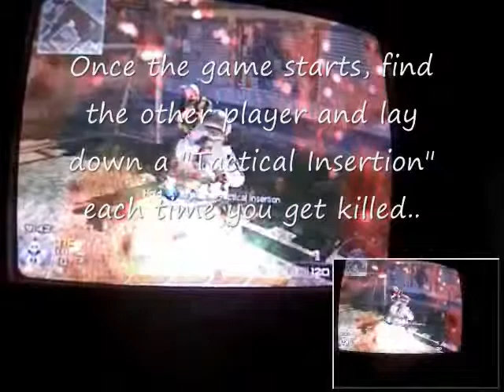Cage Boosting Tutorial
Thanks to walwave4.. even though he didn't know that i was filming it :-)